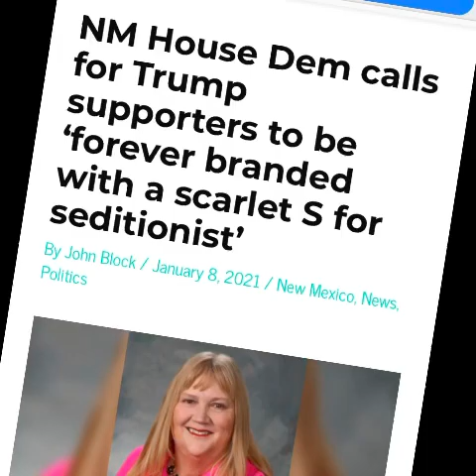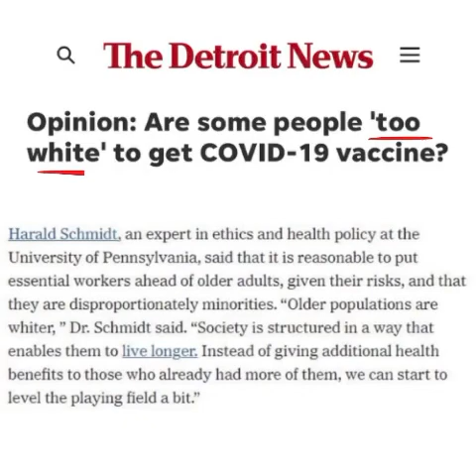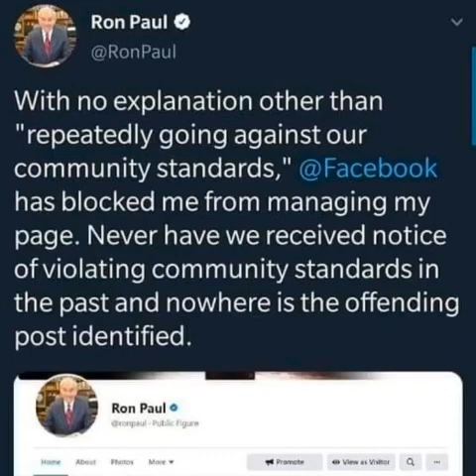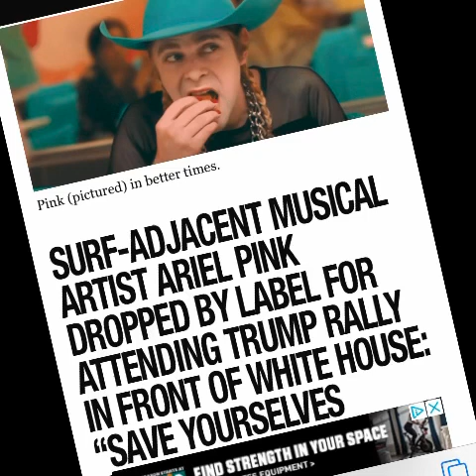Unity by Democrats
Totalitarian Censorship and Anti-White Racism. That's the ticket!